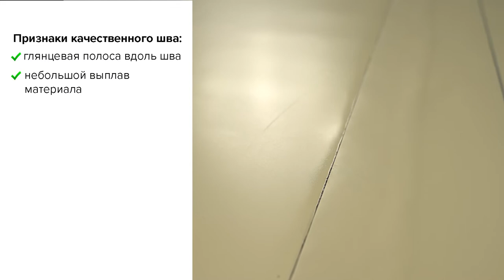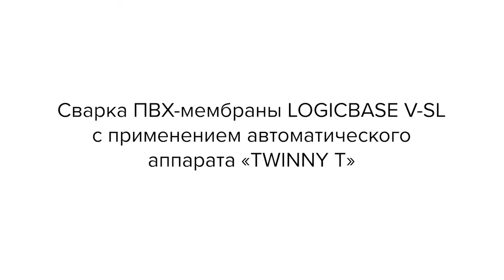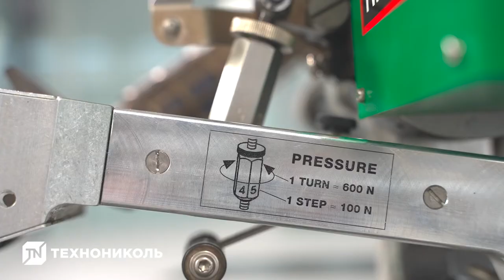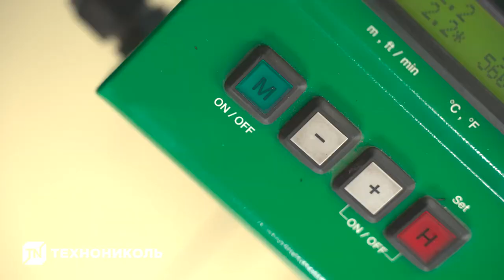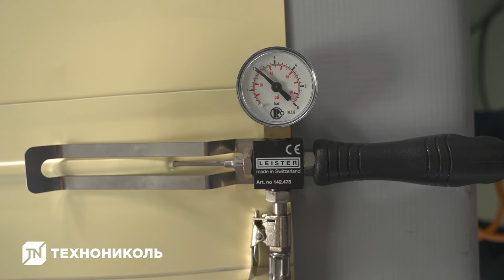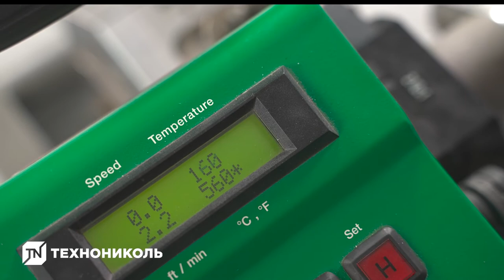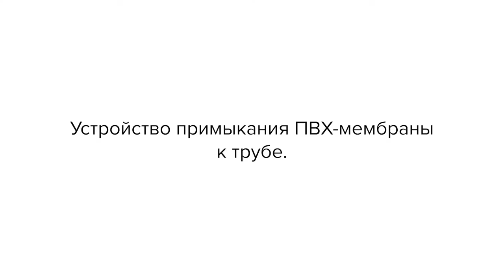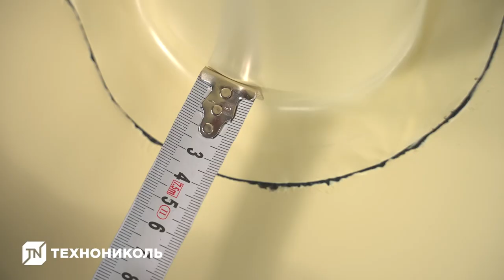Инструкция по монтажу ПВХ-мембраны LOGICBASE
Реклама. ООО «ТехноНИКОЛЬ-Строительные Системы»(ИНН: 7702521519) Erid: 2Vtzqwp9Uyc

Данное обучающее видео будет полезно для вас или вашего подрядчика в случае, если не обладаете достаточным опытом по монтажу ПВХ-мембраны Logicbase и гидрошпонки EC-220-3. В нашем видео мы расскажем и покажем как приваривать мембрану, а также узлы различной степени сложности ручным и автоматическими сварочными аппаратами.

Двухслойная неармированная мембрана LOGICBASE V-SL предназначена для устройства гидроизоляции строительных конструкций и подземных сооружений, в том числе транспортных и гидротехнических тоннелей. Материал имеет желтый сигнальный слой, позволяющий оперативно обнаружить повреждения гидроизоляции в процессе монтажа или транспортировки. Мембрана производится на современной высокотехнологичной автоматизированной линии методом коэкструзии, что обеспечивает однородность материала.

Гидрошпонки марки ЕС служат защиты технологических и рабочих швов бетонирования от проникновения сырости, влаги, а также воды под давлением и без в железобетонных конструкциях подземных, заглублённых частей зданий и сооружений, находящихся под воздействием поверхностных и грунтовых вод.